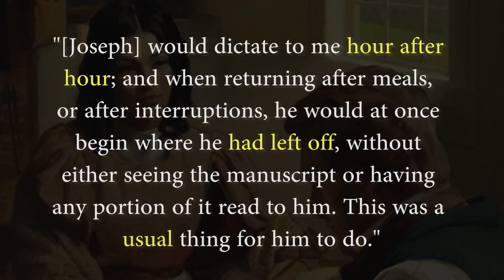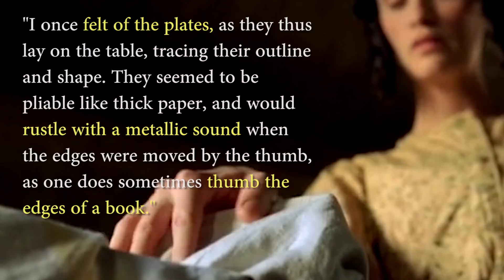Why Was Emma Smith a Witness to the Book of Mormon? (Knowhy #386)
And it shall come to pass that the Lord God shall bring forth unto you the words of a book, and they shall be the words of them which have slumbered.”
2 Nephi 27:6

Emma’s service as a scribe was essential. Her witness as an intimate observer and participant of the coming forth of the Book of Mormon is convincing. And her faithfulness to the prophet Joseph Smith and to the truthfulness of the Book of Mormon is inspiring. These details help explain why the Lord chose Emma Smith as an “elect lady” to serve alongside her husband.